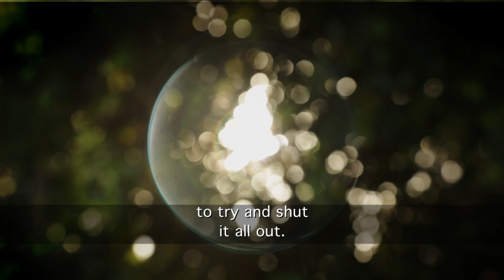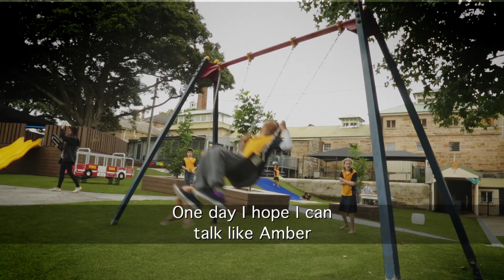Eva's story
Eva's story - how I see the world